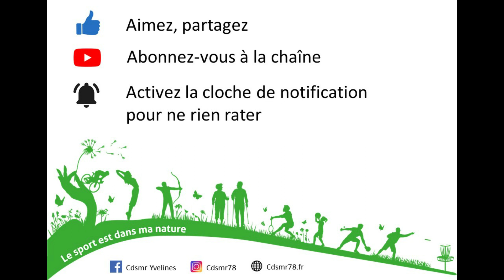SPORT EN MILIEU RURAL - Renforcement musculaire avec bâton (gym douce) - S13 Samy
Objectif 1000 abonnés pour des live Youtube

CDSMR78, le sport est dans ma nature